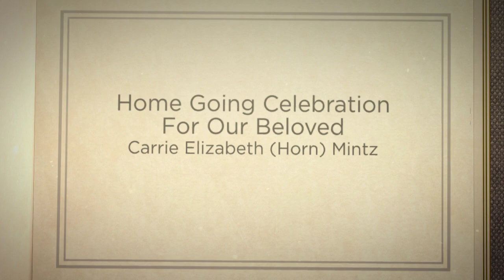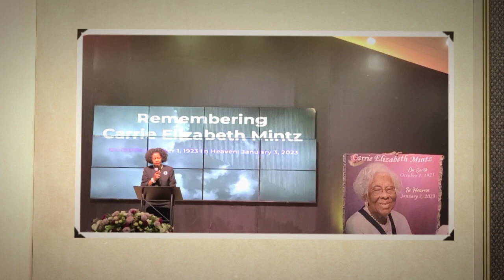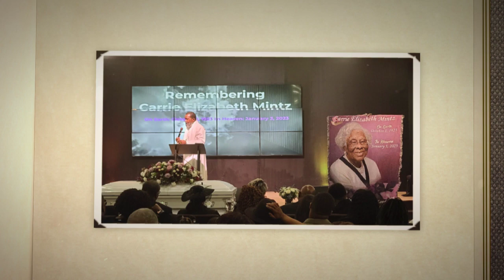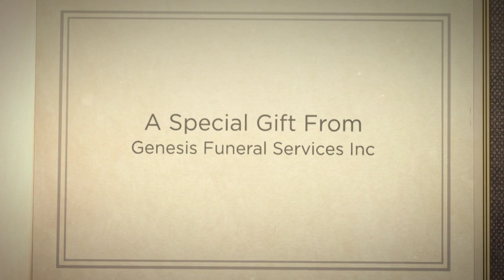Home Going Celebration For Our Beloved Carrie Elizabeth Horn Mintz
The family of Carrie Elizabeth Horn Mintz would like to express sincere appreciation for all those who were able to attend the home going. They would also like to show gratitude for those who sent their thoughts and prayers but were unable to be present by providing a visual commemorative for view now and for years to come. Please express your continued support of the family by liking their video. Produced BY Don